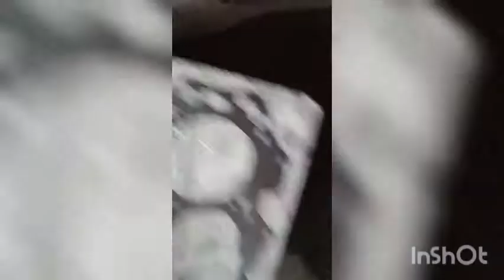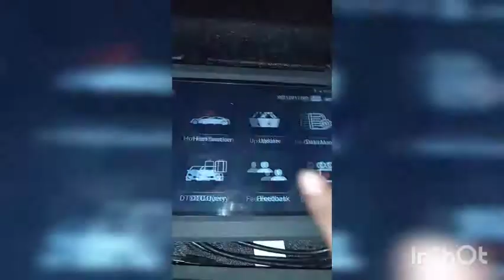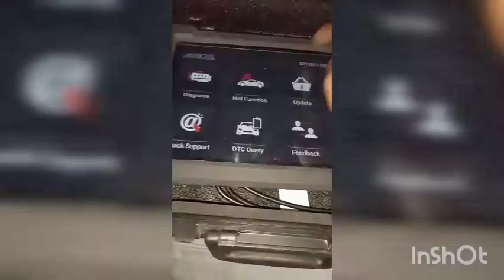Ford Everest 2014 model installing cylinder head part 2